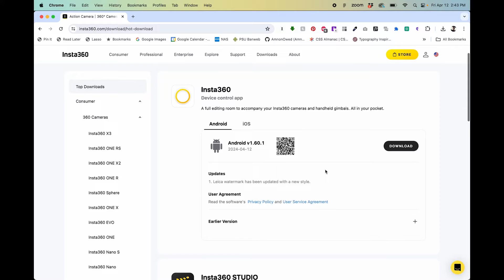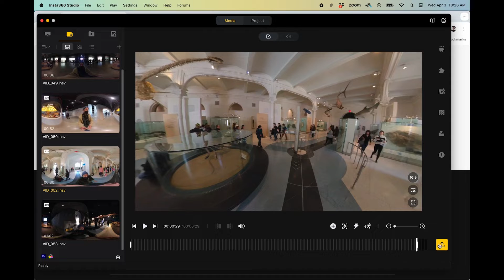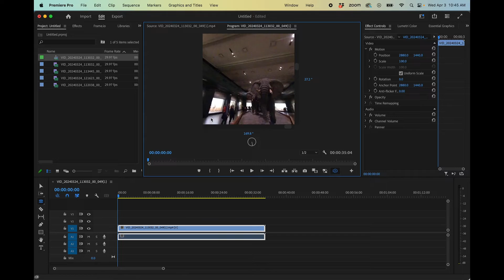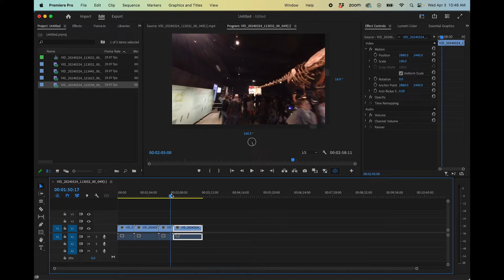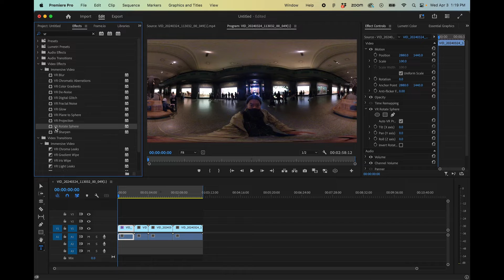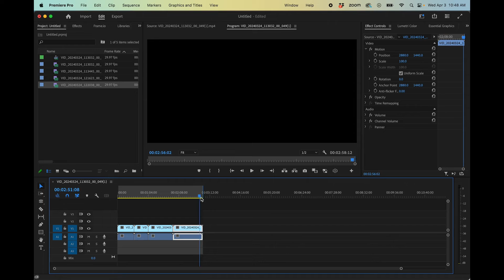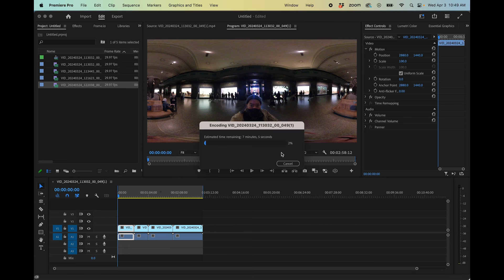Importing and Editing 360 Video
This is a video tutorial showing how to import footage from a 360 camera and edit the footage in Adobe Premiere.

0:00 Intro
0:49 Insta360 Studio
1:33 Adobe Premiere
3:41 Rotate the footage
5:43 Export media